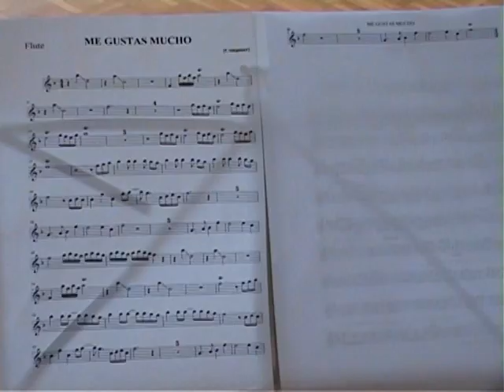IV Campamento Atrilia 2010 Ensayos